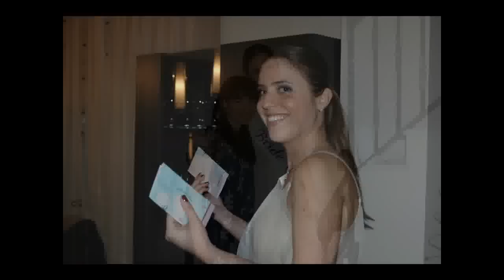SERRA KINA.avi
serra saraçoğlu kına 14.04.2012